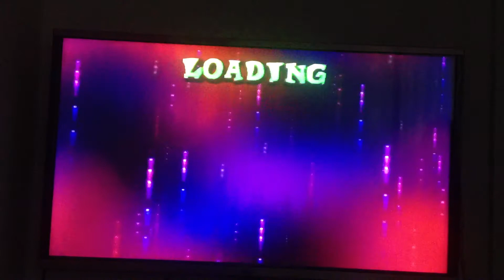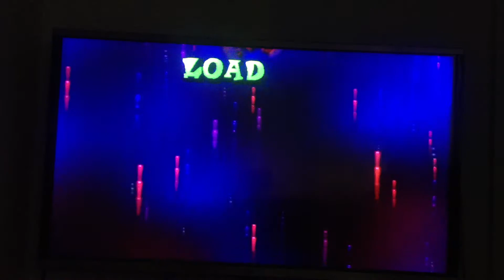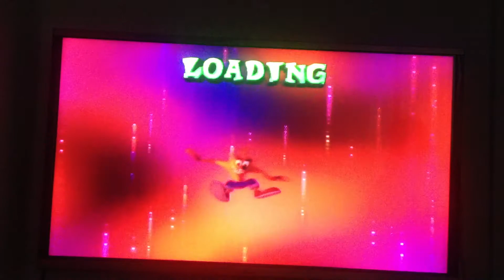Crash Bandicoot : The Wrath Of Cortex After Complete The Game Part 4/6 Level 4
Level 4 WIZARDS AND LIZARDS Dragon Level